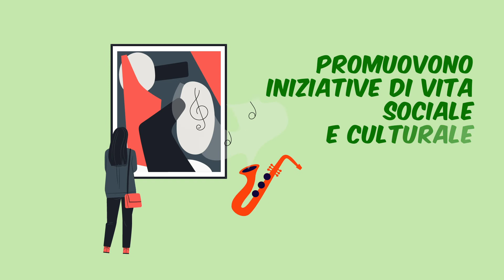EP 01 COMITES, COSA SONO